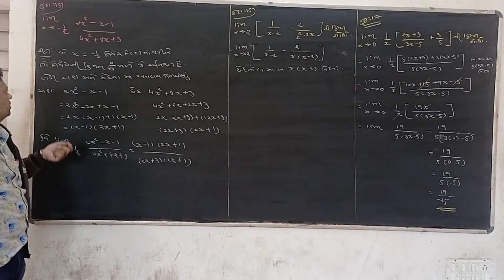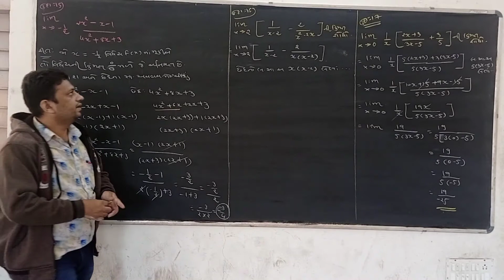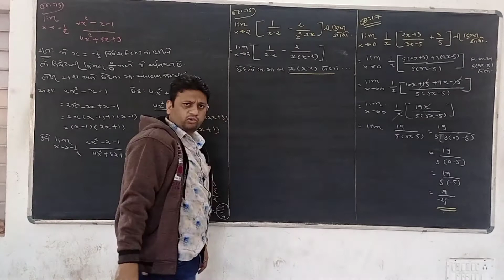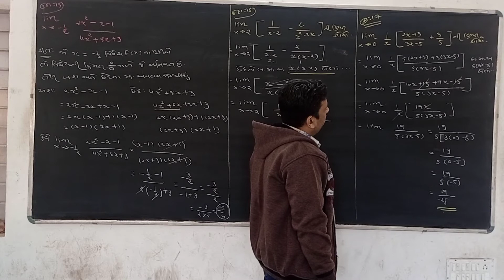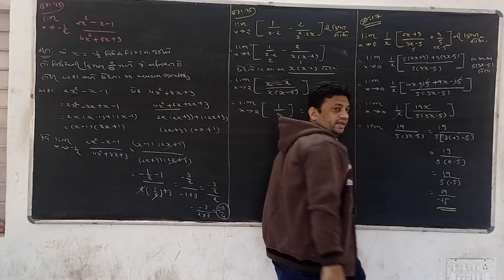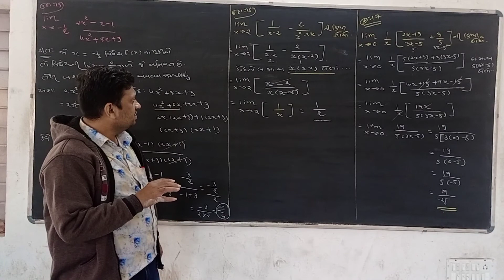12th Stat (ભાગ ૨)||Ch 4/ ભાગ ૧૧